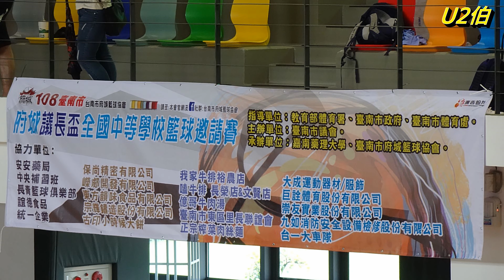SONY【DSC-WX800】實測 VS. 府城議長盃全國中學籃球賽 [U2伯]遠遠的拍